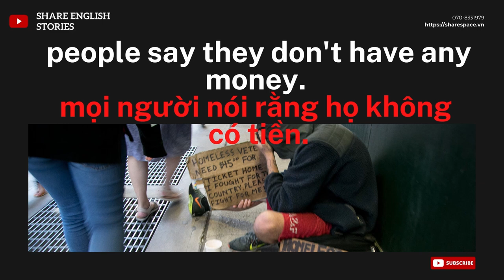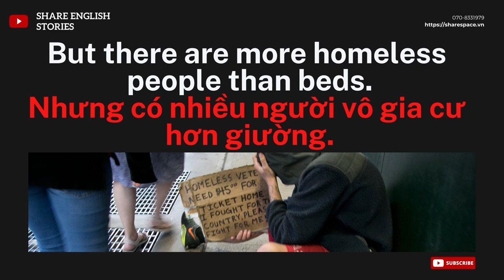[Share English] English story reading ''Homeless people''